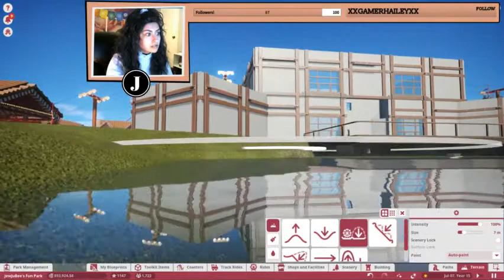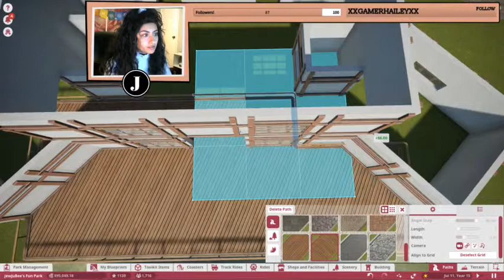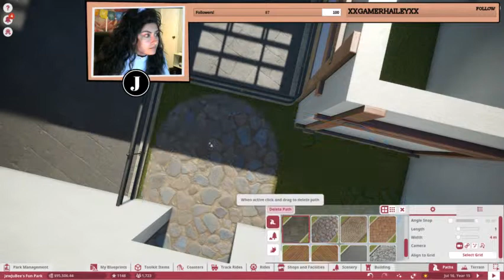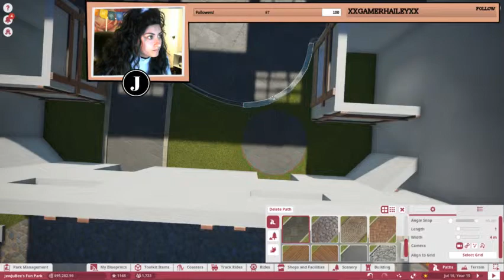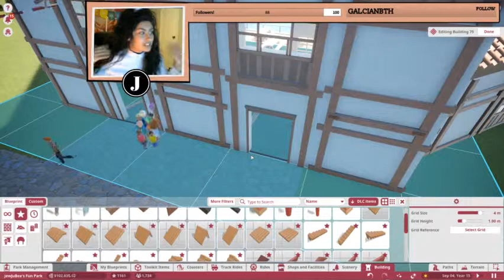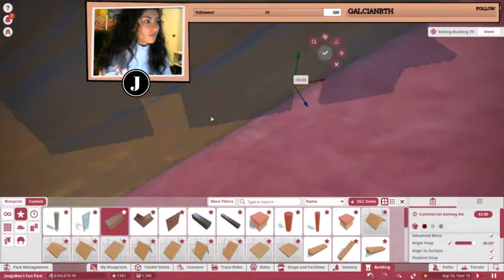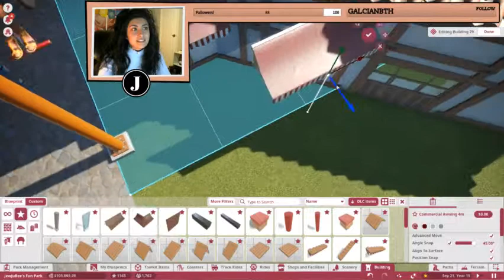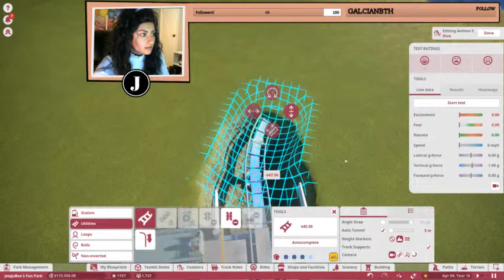Planet Coaster | JewJuBee's Fun Park | Live-Stream | Part 8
I stream the movies every Thursday, Friday, and Saturday @ 8pm EST so come check it out on my channel!
Twich.tv/Jewjubee